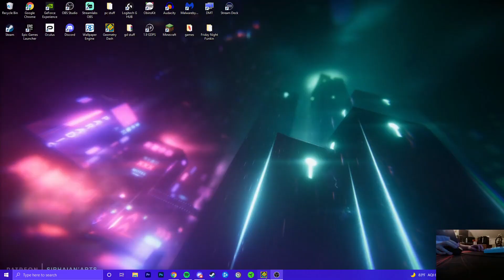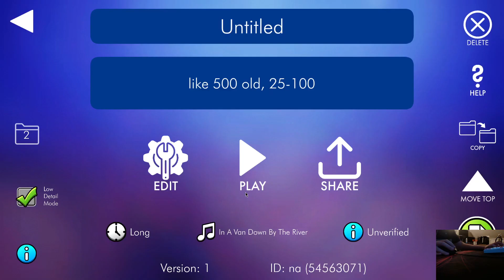Untitled by Convie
this level is so badly balanced its funny

i really wish i could like this level but seb ruined any kind of enjoyment that couldve come from this level. everything that shouldnt be dumb is and the other way around. also the amount of bugs i found was insane and idk how i fluked all of krazys part to 100 but i just did.

wouldnt recommend and i am like the coolest person alive for beating in one attempt after starting my recording.

also i had a couple old atts from when this first came out (also how i got 57) so my actual best was like 46% so im just gonna say 46 yeah

Enjoyment: 5/10
Hardest Part: 65-78
Worst Fail: 46% after coming back
Attempts: 2,233

Beaten on 240hz.